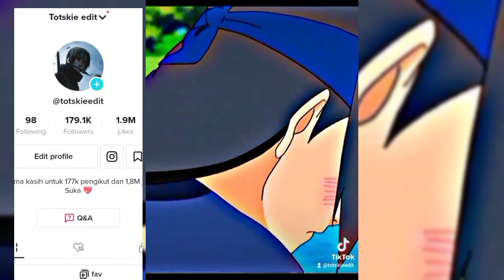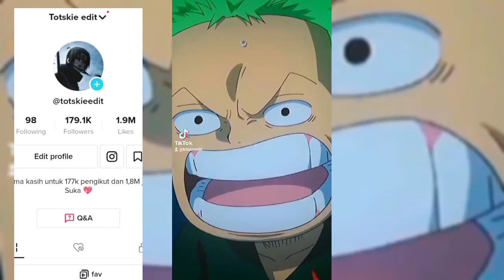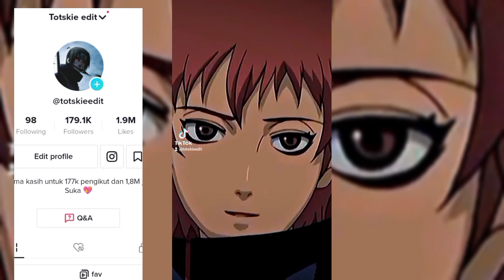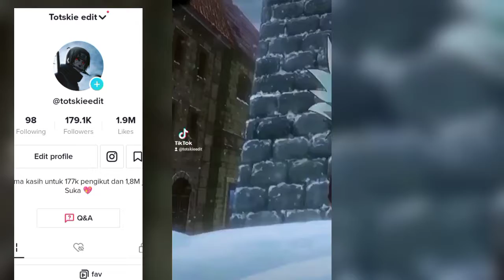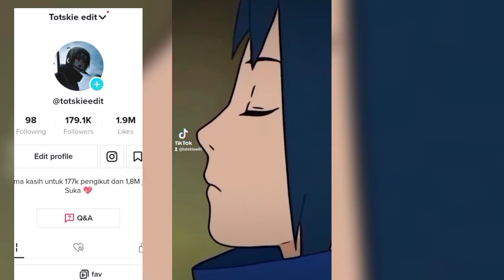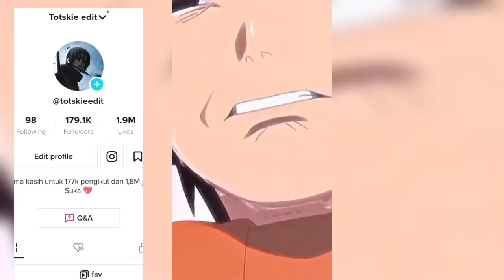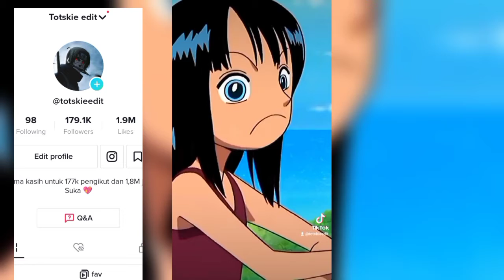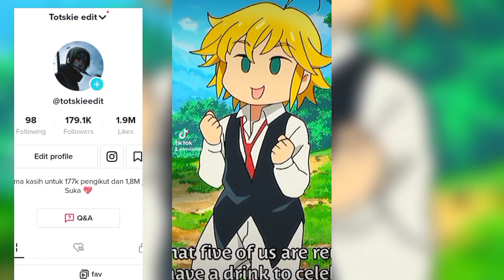Cool Anime's Edit | Anime Compilation | Tiktok Anime Compilation | Totskie Edit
Hi everyone Thank you for watching my video i hope you like it and enjoyed, if you love my video please leave a like and subscribe to my channel for more anime video and don't forget to click notification bell thank you💖.

 keep safe every one and i love you all 💖